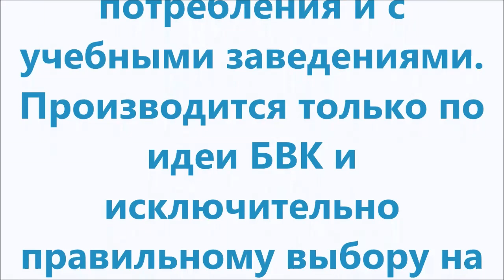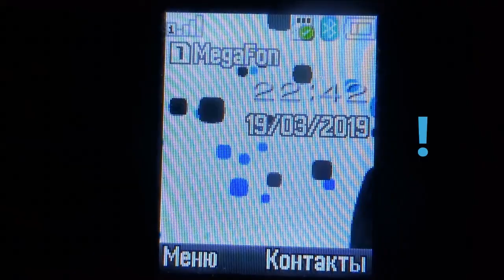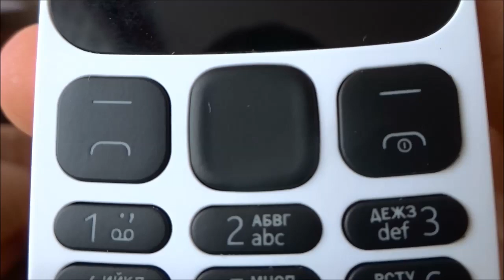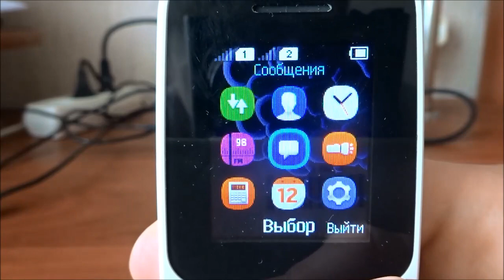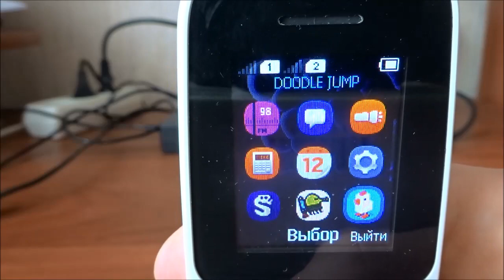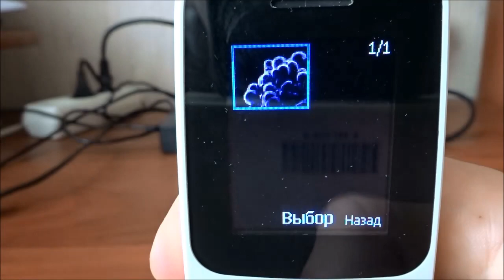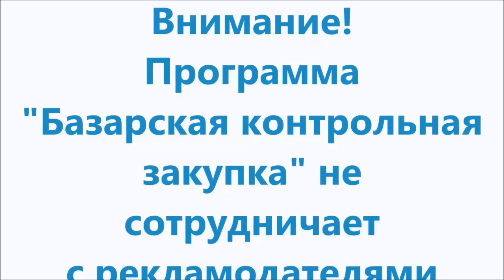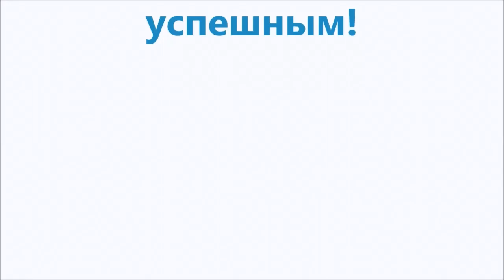Техноконтроль: Nokia 105 (2017). Контрольная закупка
4 выпуск базарской контрольной закупки
В этом выпуске - Техноконтроль про Nokia 105 2017.